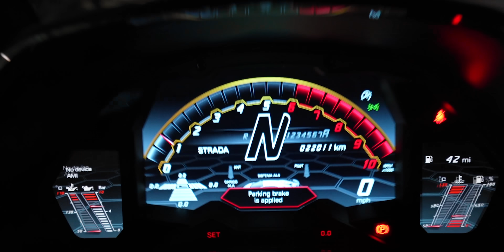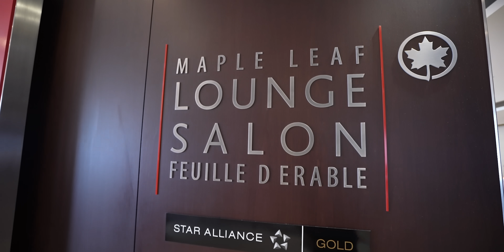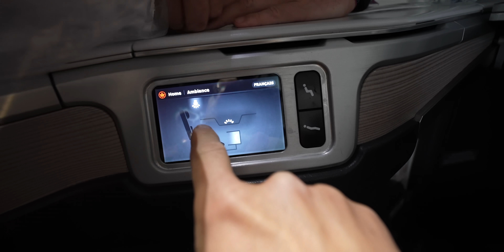SAYING GOOD BYE TO THE LAMBORGHINI SVJ … WHATS NEXT?